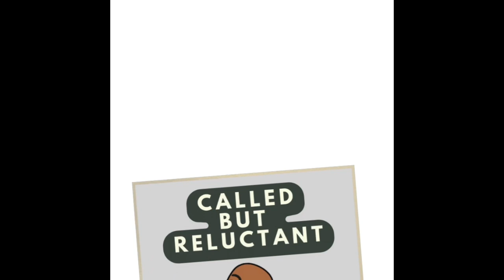Episode 2: Musician to Worship Leader | Called But Reluctant Podcast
Episode 2 - J-Fills shares how he transformed from being just a musician and became a worship leader.

This is a podcast with J-Fills sharing stories about growing up in different churches and also being insecure about doing something you feel called to do but then doing it and encouraging people in the process.

This starts as a solo podcast but aim to progress into interview podcasting with guests as well as having episodes of myself reading stories from listeners who want me to judge whether I & guest give them the benefit of the doubt.